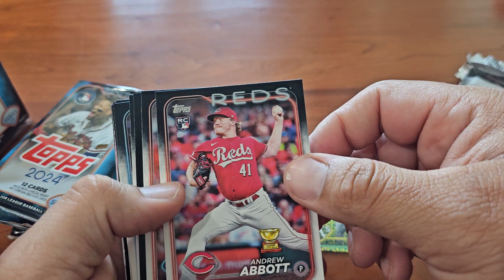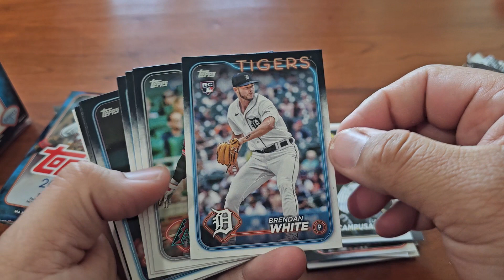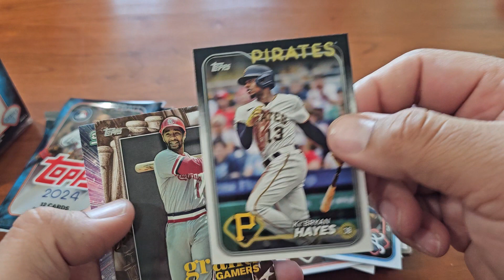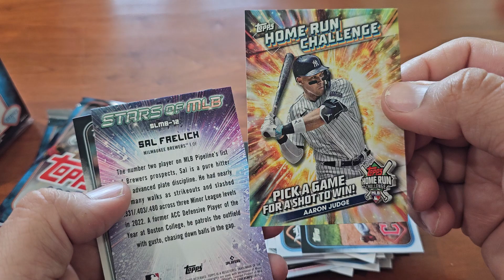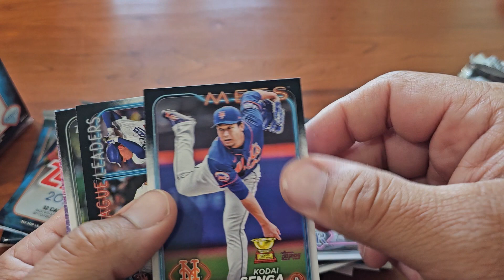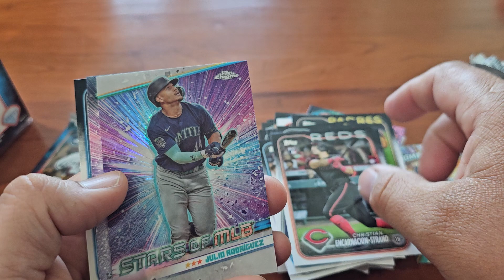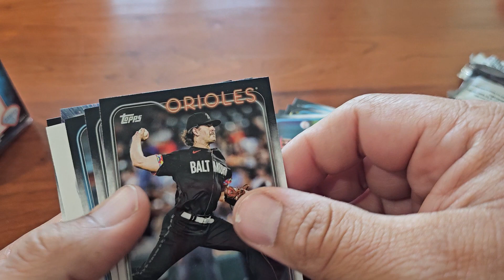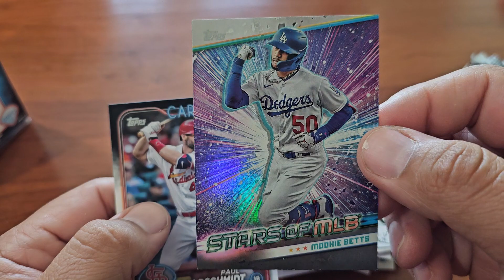Father's Day 2024 series 1 blaster rip. Thanks kids!